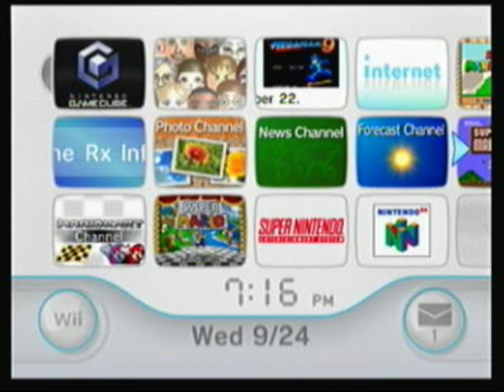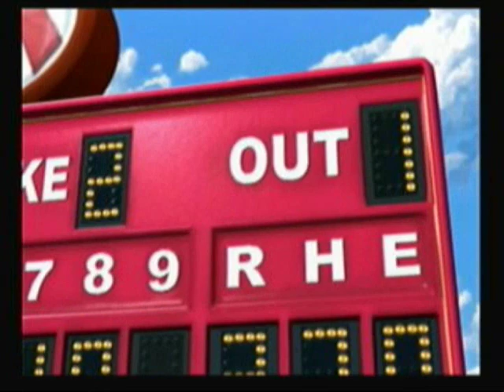Mario Superstar Baseball - Daisy vs. Mario - Part 1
The beginning of a 9 inning baseball game against Mario.

This game is owned by Nintendo and Namco.